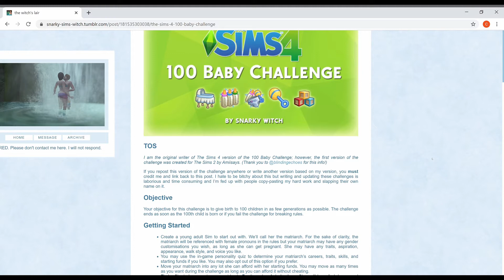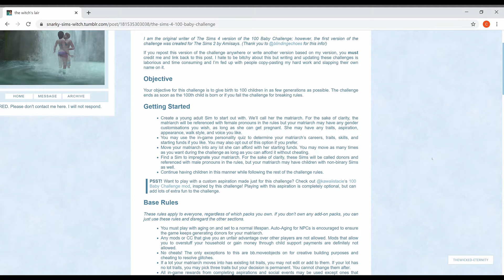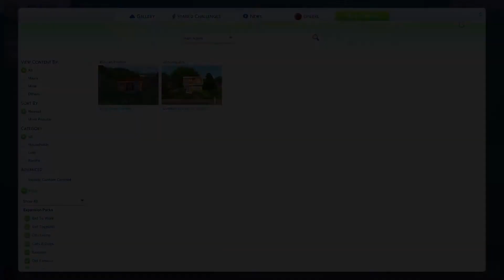100 Baby Challenge The Sims 4 | Meet Toni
❤️Welcome to my first episode of the 100 Baby Challenge!❤️

Overview
00:00 Intro
0:12 A Little About Me
1:40 100 Baby Challenge Rules
2:50 Meet Toni the Matriarch
5:45 Which House?